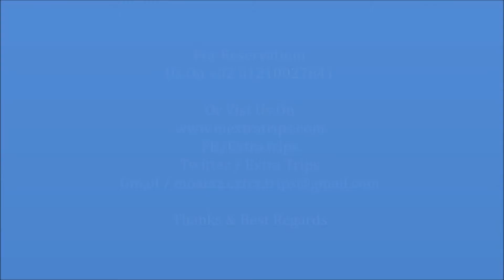فندق سلطان جاردنز ريزورت شرم الشيخ Sultan Gardens Resort Sharm El Sheikh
Sultan Gardens Resort Sharm El Sheikh فندق سلطان جاردنز ريزورت شرم الشيخ

يصنف فندق سلطان جاردنز شرم الشيخ ضمن فنادق 5 نجوم ، يبعد منتجع سلطان جاردنز 6 كم تقريبا من سوهوسكوير ، يقع منتجع سلطان جاردنز في خليج القرش ، يبعد منتجع سلطان جاردنز 6 كم عن مطار شرم الشيخ ويبعد ايضاً 8 كم عن منطقة خليج نعمة .

لمعرفة المزيد عن افضل فنادق شرم الشيخ 5 نحوم بمنطقة خليج نعمة
لمعرفة المزيد عن افضل فنادق شرم الشيخ 5 نجوم بمنطقة سوهو سكوير
لمعرفة المزيد عن افضل فنادق شرم الشيخ 5 نحوم بمنطقة خليج نبق
لمعرفة المزيد عن افضل فنادق شرم الشيخ 5 نحوم بمنطقة خليج القرش
لمعرفة المزيد عن افضل فنادق شرم الشيخ 5 نحوم بمنطقة هضبة ام السيد
لمعرف المزيد عن افضل فنادق شرم الشيخ 5 نجوم بمنطقة السوق القديم